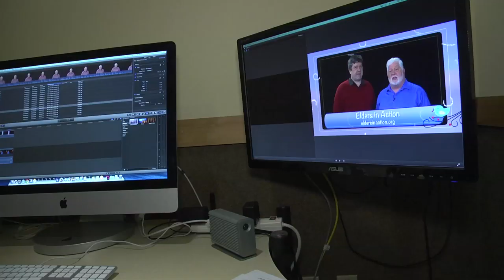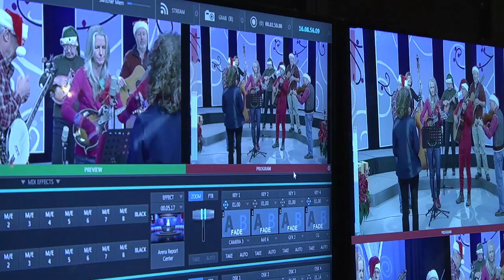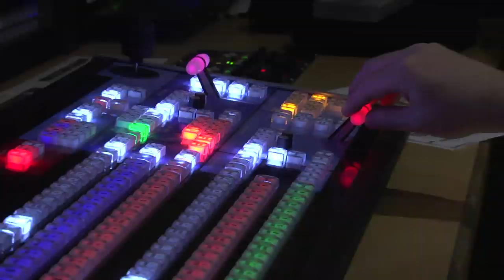Holiday Showcase BTS Mini Doc